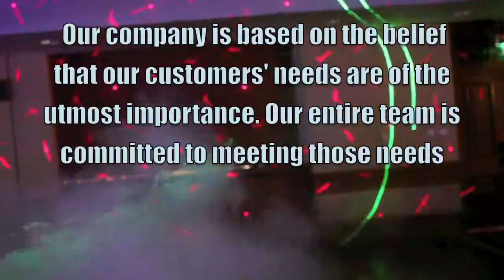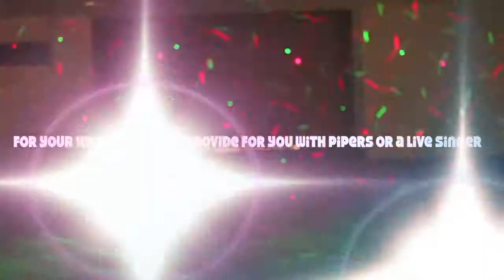NEIL BELL Entertainments Dundee